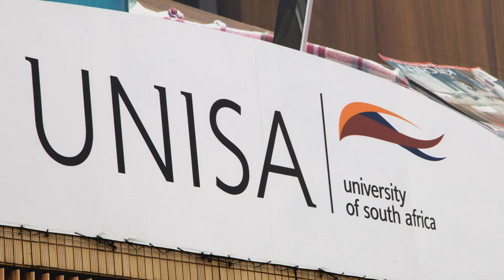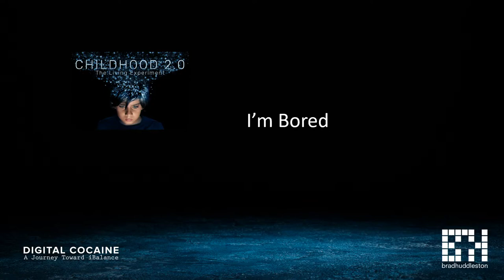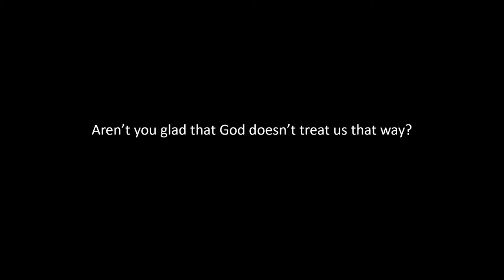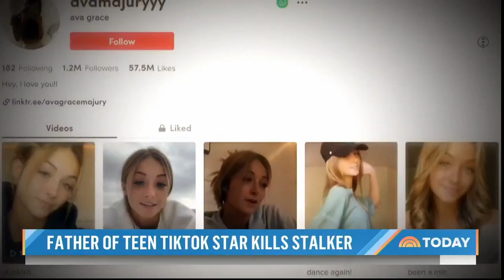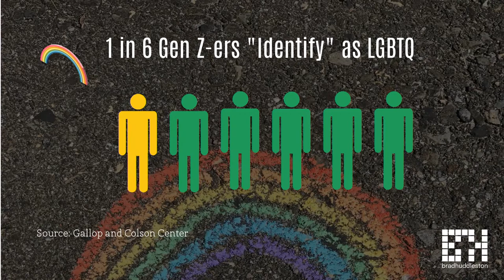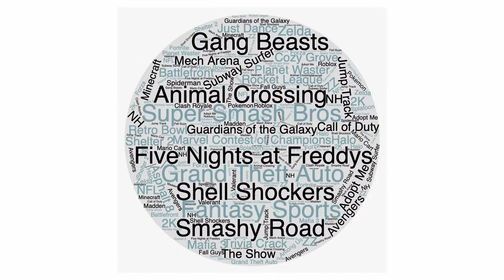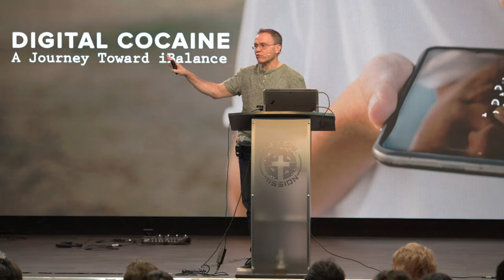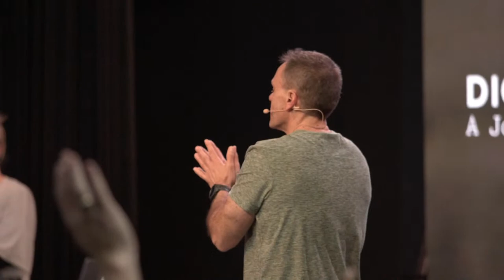Digital Cocaine, Part One | Brad Huddleston | Oceans Unite Christian Centre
In Digital Cocaine, Brad Huddleston will replace your confusion, hesitancy and fear as it relates to the digital world with the facts that can make you and your family safer and more secure! Whether it’s gaming, pornography, cyberbullying, or the decline in grades, you’ll get a look inside your wonderful God-designed brain to understand how it interacts with the exploding world of digital communication and how you can keep your family safe.